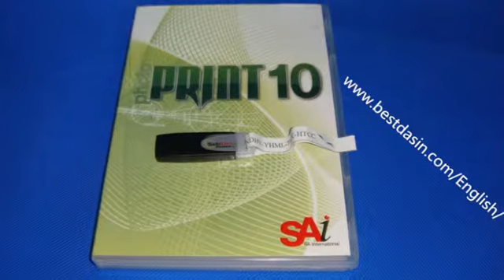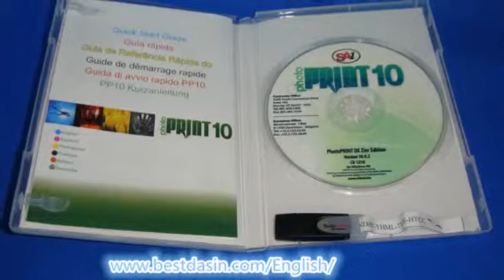我的幻灯片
dear  Guest.

we are shenzhen dasinbest digital printer machine manfuacturer with 12 years printing experience.

A4 & A3 UV printer video

UV printer machine manufacturer factory.

we are 12 years printer factory with professional R & D team.

we are first one and only one who development
16pcs,20pcs,24pcs,32pcs SEIKO SPT 1020(35PL) head UV printer machine.and 6pcs,8pcs,10pcs RICOH GEN4 & GEN5 head UV printer machine.

we have many overseas agent like Turkey,Thailand,UK,Philippine and Iran.

our prefect after sales service technician & engineer team for you.
first,we have English machine installation video ,operation instruction video,manual book,printing tips and maintenance video.
second,our technician overseas door to door training available .

Best  Regards
Eric  King